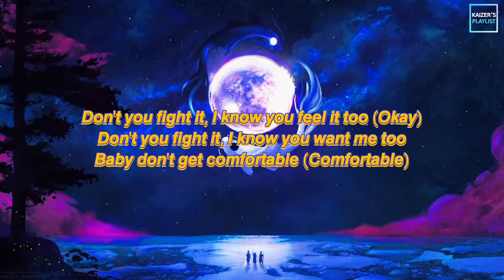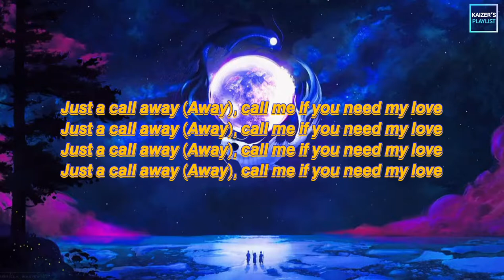𝙡𝙞𝙡 𝙋𝙡𝙖𝙮𝙖𝙝 - 𝘾𝙖𝙡𝙡 𝙢𝙚